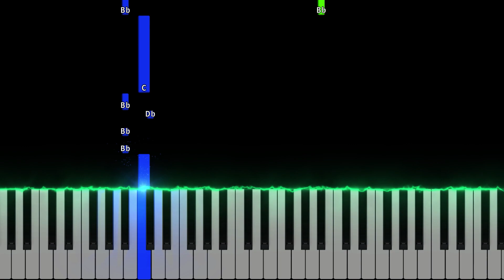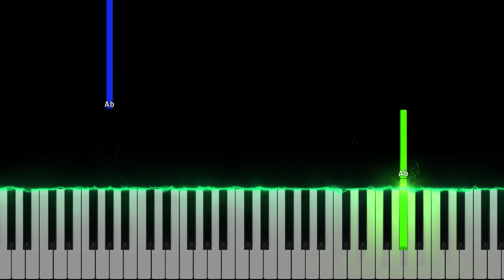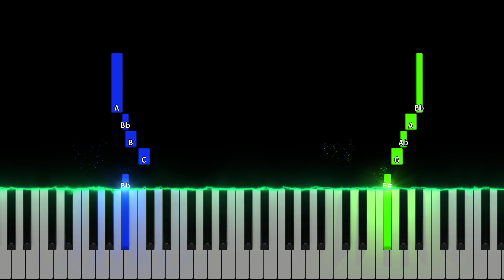Chainsaw Man - Kick Back | EASY Piano Tutorial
Chainsaw Man - Kick Back